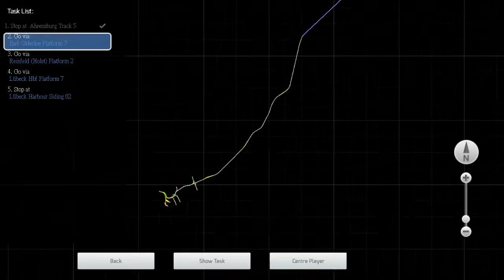【模擬火車2017 | Train Simulator 2017】漢堡 - 呂貝克鐵路 | Hamburg - Lübeck Railway | DB BR 145